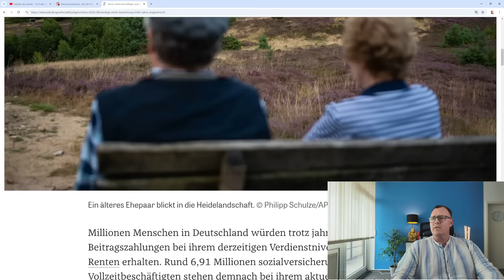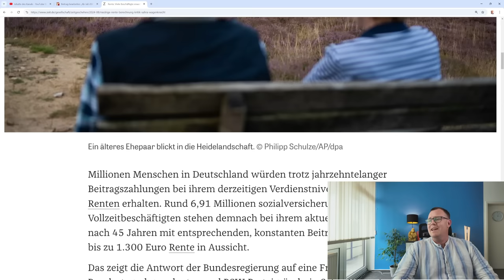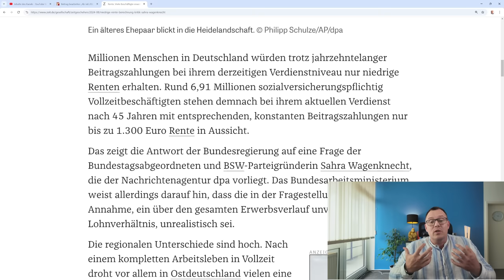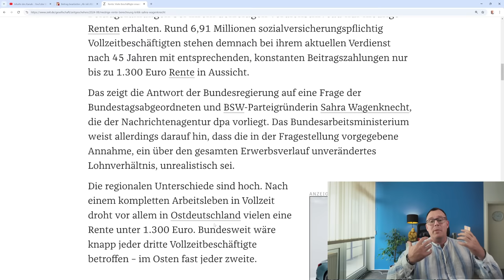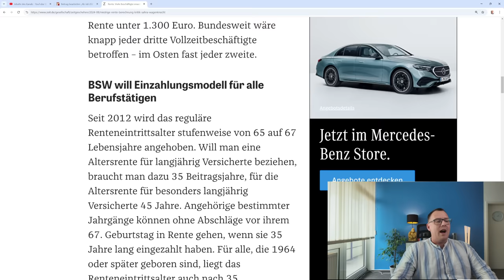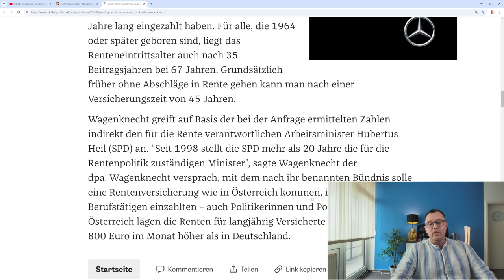Bestürzend: nur 1.300€ Altersrente für rund 7 Millionen Arbeitnehmer nach 45 Jahren Arbeit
Antwort der Bundesregierung auf Anfrage der BSW-Mitbegründerin Sahra Wagenknecht. Trotz 45 Jahren Beitragszahlungen droht Millionen Deutschen eine bestürzend niedrige Rente. Besonders Ostdeutsche sind betroffen, die Situation ist alarmierend.  Etwa 6,91 Millionen sozialversicherungspflichtige Vollzeitarbeiter könnten nach 45 Jahren Arbeit auf Basis ihres derzeitigen Einkommens eine Rente von maximal 1300 Euro erwarten. Massenhafte Altersarmut droht. Seit 1998 stellt die SPD die Minister für Arbeit und Soziales, aktuell ist es Hubertus Heil. Das Thema Demografie und Altersarmut wurde nicht angefasst, aus Angst vor den Wählern? Was kann helfen: eine Erwerbstätigenversicherung in die alle Erwerbstätigen, wie Beamte, Politiker, Selbstständige und Arbeitnehmer einzahlen. Mehr Beitragszahler bedeutet mehr Einnahmen für die Rentenversicherung. Allein 3 Millionen nicht versicherte Selbstständige könnten bei Einbeziehung in die Rentenkasse, dass System stützen und zu einer Erhöhung des Rentenniveaus führen. Die Rente wird zum Hauptthema des Bundestagswahlkampfes 2025- dies dürfte allen Menschen in Deutschland klar sein.